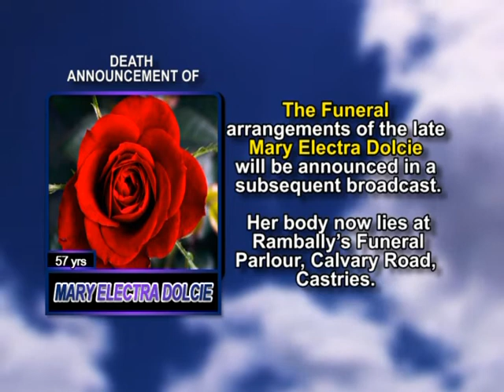Mary Electra Dolcie short